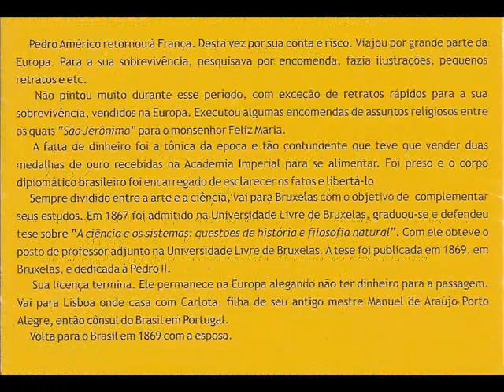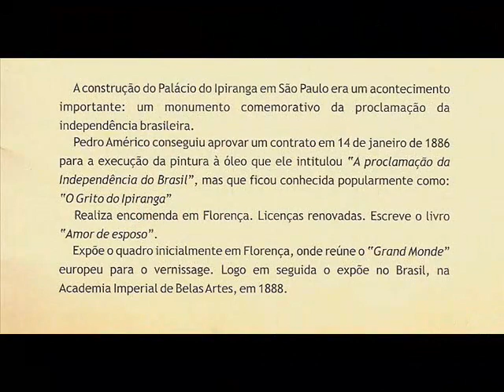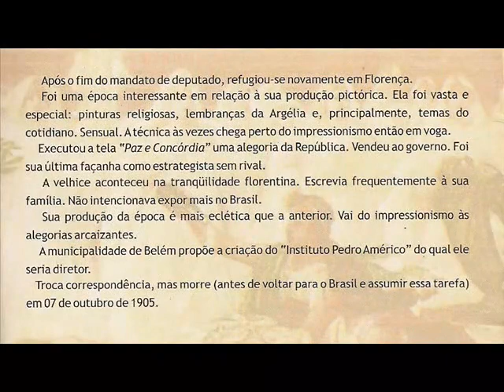PEDRO AMÉRICO: UM PINTOR NA HISTORIA DO BRASIL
Pedro Américo de Figueiredo e Melo (Areia, 29 de abril de 1843 — Florença, 7 de outubro de 1905) foi um romancista, poeta, cientista, teórico de arte, ensaísta, filósofo, político e professor brasileiro, mas é mais lembrado como um dos mais importantes pintores acadêmicos do Brasil, deixando obras de impacto nacional.

Desde cedo demonstrou inclinação para as artes, sendo considerado um menino-prodígio. Ainda muito jovem participou como desenhista de uma expedição de naturalistas pelo nordeste, e recebeu apoio do governo para estudar na Academia Imperial de Belas Artes. Fez seu aperfeiçoamento artístico em Paris, estudando com mestres célebres, mas se dedicou também à ciência e à filosofia. Logo após seu retorno ao Brasil passou a dar aulas na Academia e iniciou uma carreira de sucesso, ganhando projeção com grandes pinturas de caráter cívico e heróico, inserindo-se no programa civilizador e modernizador do país fomentado pelo imperador Dom Pedro II, do qual a Academia Imperial era o braço regulador e executivo na esfera artística.

Seu estilo na pintura, em consonância com as grandes tendências de seu tempo, fundia elementos neoclássicos, românticos e realistas, e sua produção é uma das primeiras grandes expressões do Academismo no Brasil em sua fase de apogeu, deixando obras que permanecem vivas até hoje no imaginário coletivo da nação, como Batalha de Avaí, Fala do Trono, Independência ou Morte! e Tiradentes esquartejado, reproduzidas em livros escolares de todo o país. Na segunda metade de sua carreira se concentrou em temas orientalizantes, alegóricos e bíblicos, que preferia pessoalmente e cujo mercado estava em expansão, mas esta parte de sua obra, em sua época muito popular, rápido saiu de moda, não recebeu atenção dos especialistas em tempos recentes e permanece muito pouco conhecida.

Passou sua carreira entre o Brasil e a Europa, e em ambos os lugares seu talento foi reconhecido, recebendo grandes favores da crítica e do público mas também levantando polêmicas apaixonadas e criando tenazes adversários. Para as novas vanguardas Pedro Américo era um pintor de dotes inegavelmente raros, mas acima de tudo se tornou um dos principais símbolos de tudo o que o sistema acadêmico alegadamente tinha de conservador, elitista e distante da realidade nacional. Embora os modernistas tenham tentado ofuscar sua estrela — como a de todos os acadêmicos —, seus grandes méritos artísticos fazem dele um dos maiores pintores que o país já produziu, e sua imensa fama e influência em vida, os candentes debates que despertou em sua atuação institucional, cultural e política, em um momento crítico de articulação de um novo sistema de símbolos para um país há pouco emergente da condição de colônia e de consolidação de um novo sistema de arte sobre bases metodológicas e conceituais modernas, o destacam como um dos nomes mais importantes da história da cultura brasileira do fim do século XIX.

Adquiriu uma sofisticação intelectual absolutamente incomum para os artistas brasileiros de seu tempo, interessando-se por uma ampla variedade de temas e buscando preparo sólido. Obteve Bacharelado em Ciências Sociais pela Sorbonne e Doutoramento em Ciências Naturais pela Universidade Livre de Bruxelas. Foi diretor da seção de antiguidades e numismática do Museu Imperial e Nacional; professor de desenho, estética e história da arte na Academia Imperial, e deputado constituinte por Pernambuco. Deixou volumosa produção escrita sobre estética, história da arte e filosofia, onde, inspirado no modelo clássico, deu especial atenção à educação como a base de todo o progresso e reservou um papel superior para a arte na evolução da humanidade. Ganhou diversas homenagens e honrarias, entre elas o título de Pintor Histórico da Imperial Câmara, a Ordem da Rosa e a Ordem do Santo Sepulcro. Também deixou algumas poesias e quatro romances, mas assim como seus textos teóricos, hoje são pouco lembrados.